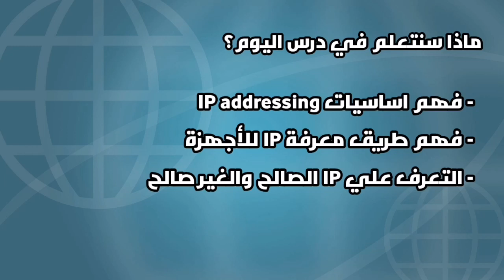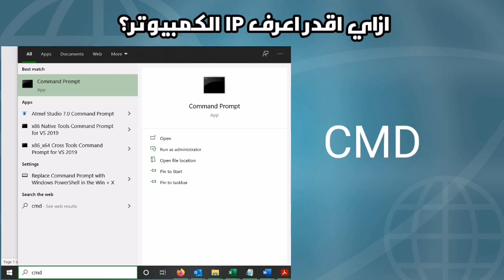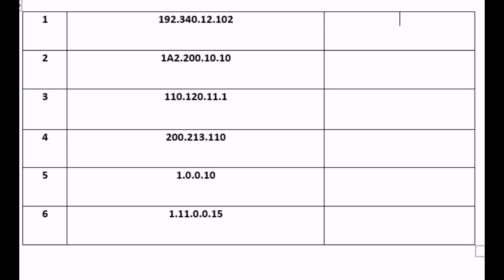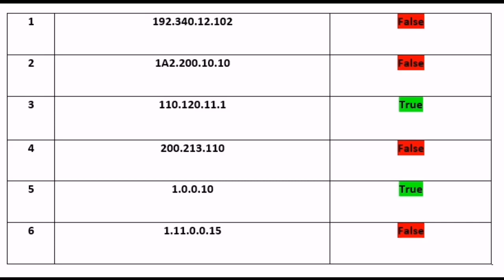شرح كامل للشبكات والاتصالات - الدرس السادس IP addressing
يعني ايه IP
ماهو IPv4
كيف يعمل الاي بي
شرح كامل للشبكات والاتصالات